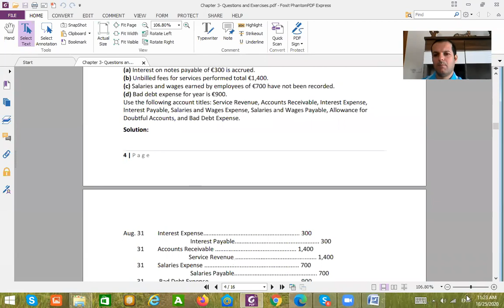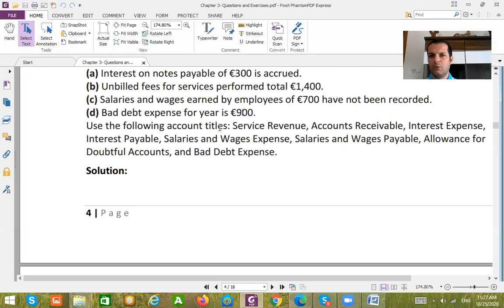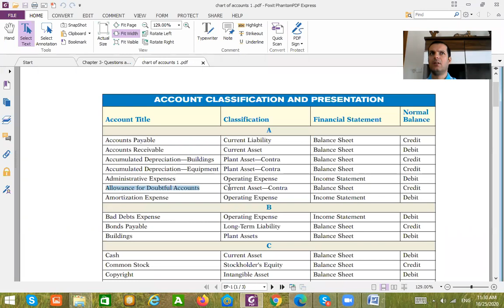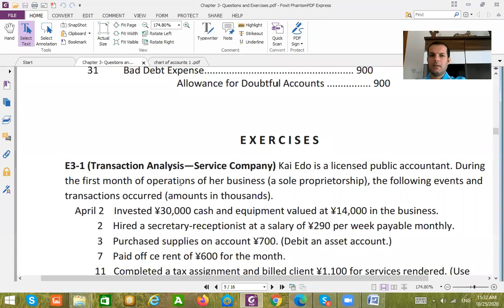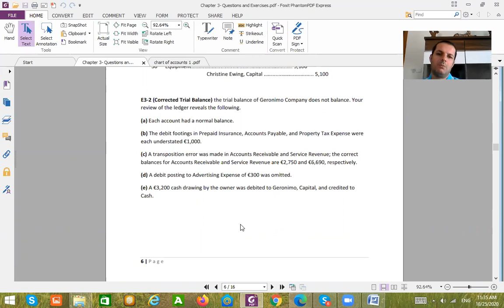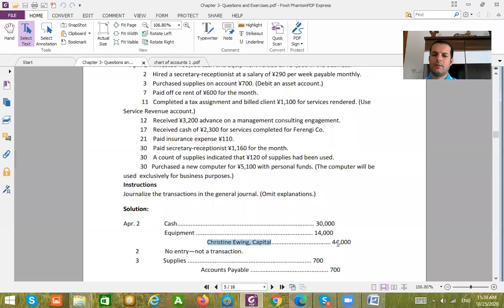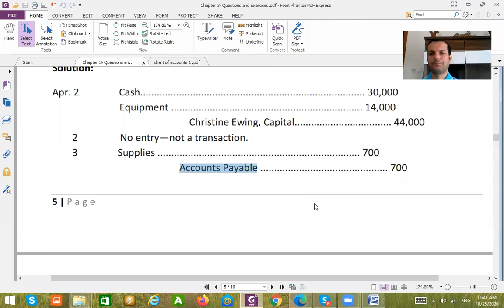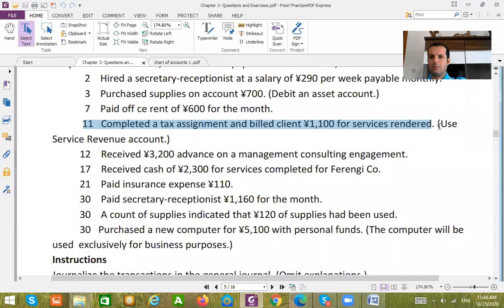The Accounting Information System 13